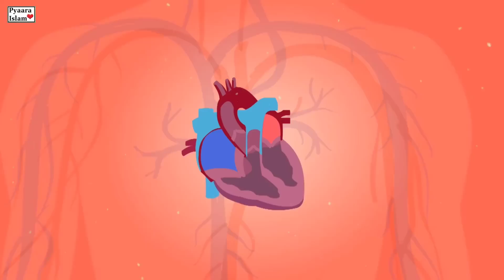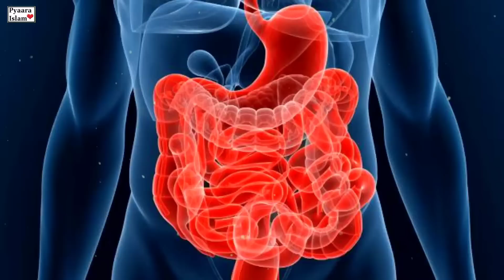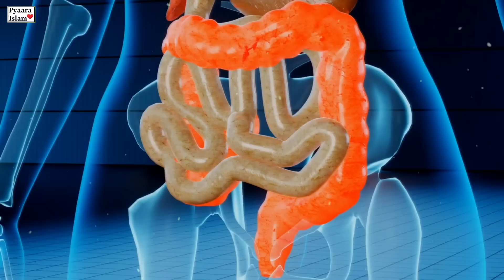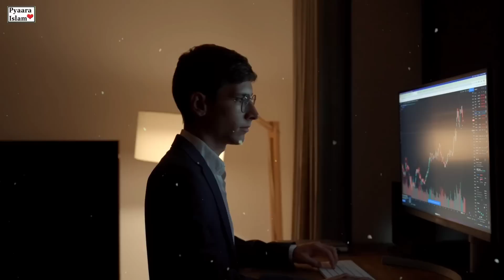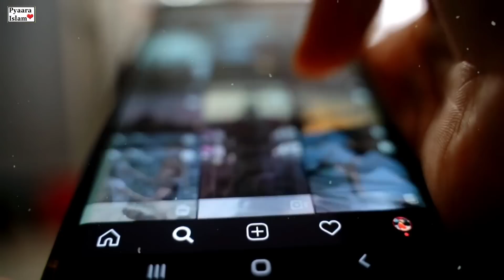Amrood ke patte ke fayde - Benefits Of Guava Leaves - Pyaara Islam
In this video, we're going to explore the incredible benefits of Guava Leaf Tea for weight loss and overall health. Learn how to make this simple yet powerful tea and discover its essential nutrients, along with some important tips on using guava leaves for weight loss. We'll also touch on guava leaf tea's potential benefits for diabetes and skin health.

Guava leaves are a natural treasure trove of nutrients that can aid in shedding those extra pounds. We'll delve into the details of how guava leaf tea can assist you on your weight loss journey and share how many days you can safely incorporate it into your routine.

But, as with any remedy, there may be some side effects to be aware of, so we'll discuss those too. Don't worry; we'll help you understand how to use guava leaves for weight loss effectively while minimizing any potential drawbacks.

So, if you're looking for a tasty and nutritious way to support your weight loss goals, or if you're interested in the various health benefits guava leaves have to offer, stay tuned and let's get started on this guava leaf tea adventure!
Remember to like this video, subscribe to our channel for more health and wellness tips, and hit the notification bell, so you never miss an update on how to make the most of nature's gifts.

Cover Topic:-
1- amrood ke patte ke fayde
2- Benefits Of Guava Leaves
3- guava leaf tea for weight loss